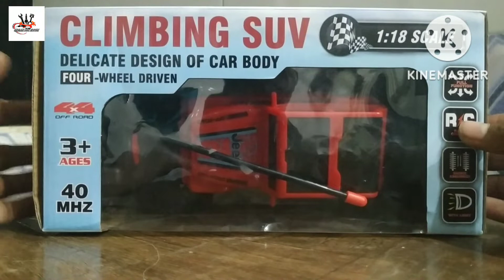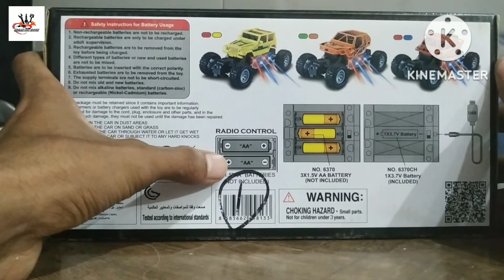Remote control jeep | Remote control Jeep Unboxing & review | Remote wali gadi | Indian Toy House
RC Chargeable Jeep | Remote Control Jeep | Remote Control Car | RC Jeep Unboxing & Testing | 🚗 🏎️ 🚓

RS - 800
रिमोट कंट्रोल जीप के बारे में मेने इस वीडियो में बताया है
ये चार्जिग वाली जीप है जो की बोहोत अच्छी है

Hello dosto Me hu Govind Agar Apko ye Remote control charging Jeep pasand he or Aap ye kharidna chahte he vo bhi Low Price me toh Aap muje Instagram pe Message kare

Instagram ID panvel_toy_house

or koi problem ho toh Comment jarur kare